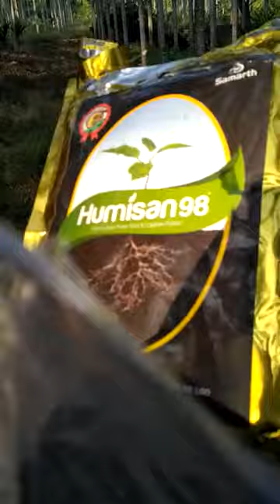dr soil health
Way2Agritech is a comprehensive agri-technology solutions covering agri inputs, implements and machineries for the farmers, local dealers, distributors & others.